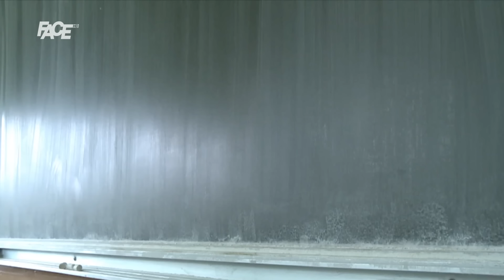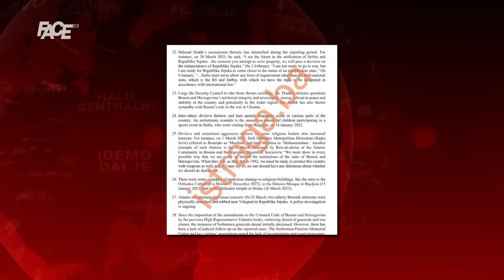CENTRALNI DNEVNIK – 6. 5. 2023.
Marketing, YouTube & Digital distribution:
EMDC Network